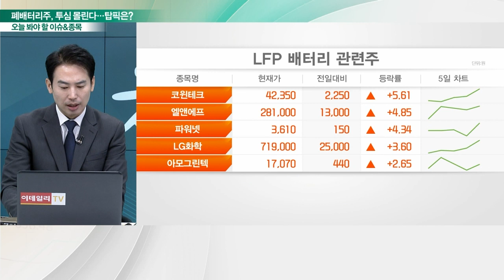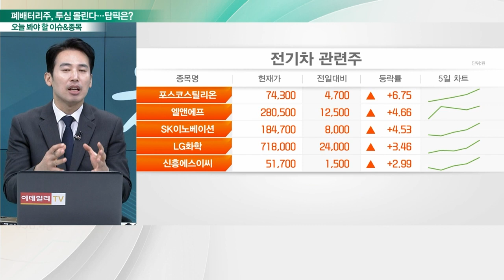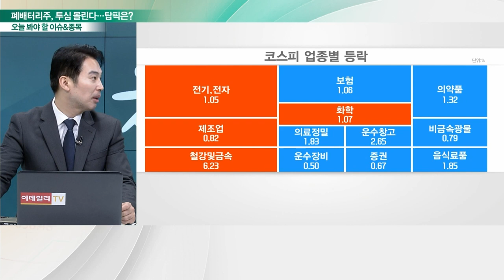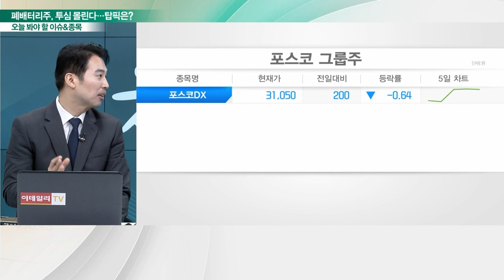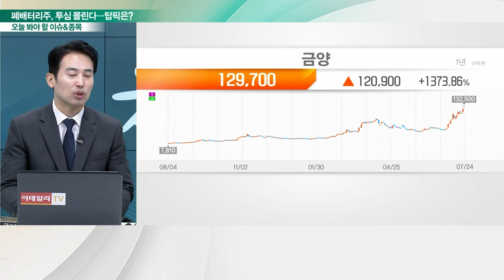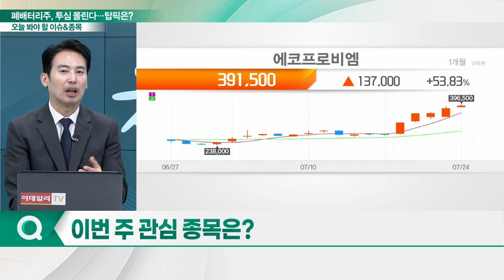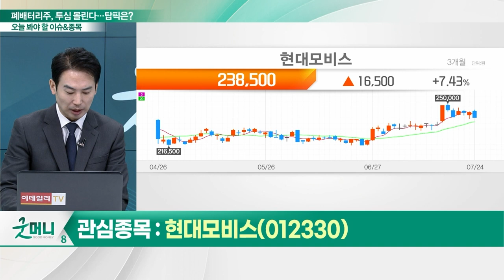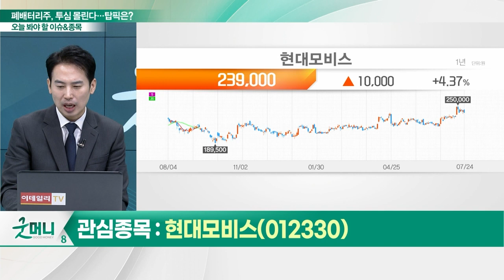에코프로비엠(247540), 현대모비스(012330)... "2차전지 뛰니 나도 뛴다"... 폐배터리주, 투심 몰린다_이슈 브리핑 (20230724)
Q. 국내 증시, 특정 섹터 쏠림 지속될까?
Q. "2차전지 붐 잇나"… 폐배터리주 뜰까?
Q. 이번 주 관심 종목은?

- "코스피 이전 부인"… 주가 영향 제한적
- 3분기 영업익 1,639억원 예상… 전년대비 +43%
- 2분기 대비 전기차 출하량 +20% 전망

- 2분기 영업익 6,250억원 예상… 전년대비 +54.9%
- 물류비·재료비 하락 및 모듈부문 물량 증가 영향
- 배터리 제외한 자동차 부품업 부문 5위 진입